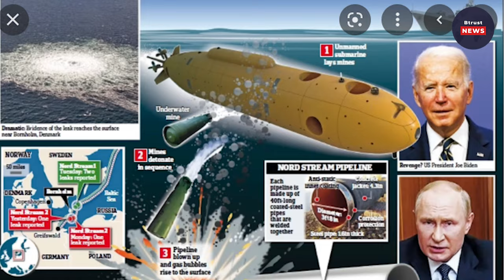រុស្ស៊ី ព្រមានថា ល្បែងសង្គ្រាមអ៊ុយក្រែន អាចបង្កជម្លោះដ៏គ្រោះថ្នាក់ រវាងមហាអំណាច នុយ​ក្លេអ៊ែរ